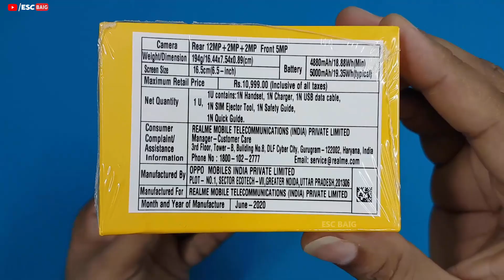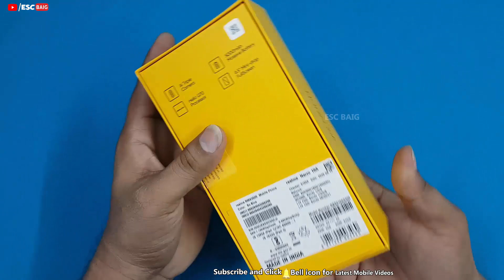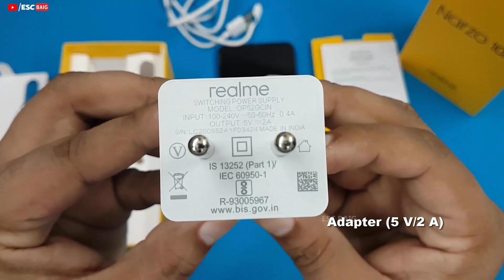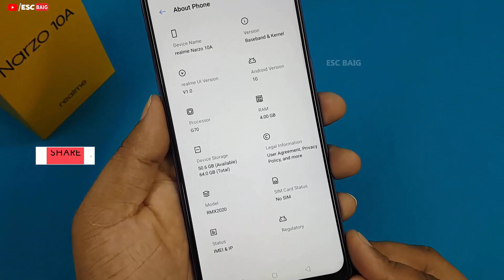Realme Narzo 10A Unboxing / First Look || 4Gb / 64Gb Rs.9999 New Realme Narzo 10A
We have bought Realme Narzo 10A Unboxing (Flipkart sale unit) and doing an honest video for it - Realme Narzo 10A Unboxing & First Look.
and
Price: Realme Narzo 10A (32 GB)  (3 GB RAM).Rs.8999
           Realme Narzo 10A (64 GB)  (4 GB RAM)..Rs.9999
in BOX ..
Realme Narzo 10A Mobile
Power Adapter
Micro USB Cable
SIM Tool
Pre -Applied Screen Guard
User Guide
No Back Case
No Earphones

How To Open ViVO Z1 Pro Back Panel || ViVO Z1 Pro Disassembly / ViVO Z1 Pro Teardown